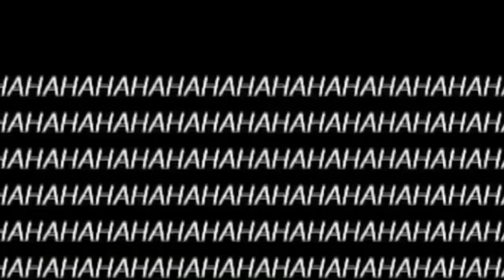Roblox - ESSE SORVETE NÃO É LEGAL😰